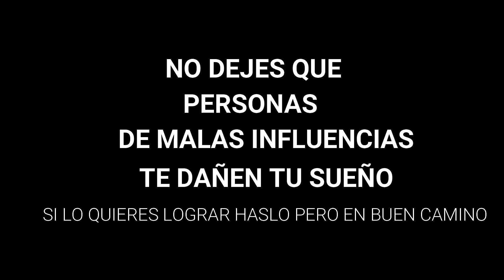QUERÍA SER UN ARTISTA FAMOSO Y MIRA LO QUE LE PASO 😔 (VIVENCIAS REALES)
VIVENCIAS, relatos de puchi blanco,  rd pr, juventud, delincuente, película dominicana,